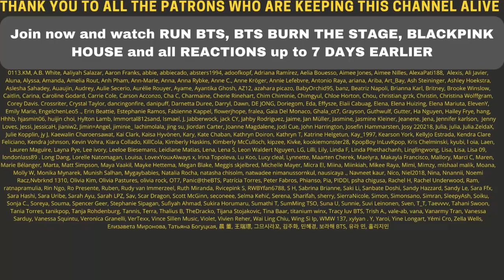OMG! 🤯😆 BTS (방탄소년단) 'Film out' Official Teaser - REACTION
Im sooo excited for BTS (방탄소년단) 'Film out' ! We are reacting to the first Official Teaser in this video.
BTS (방탄소년단) 'Film out' Official MV will be released at 12AM (JST/KST) on April 2, 2021

0:00 Intro
0:35 More Uploads again & sorry for the lack of content
1:30 Reaction
5:20 Discussion

Flo M.
Postfach 11 61
25442 Quickborn
Germany

Flo M.
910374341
Packstation 117
25451 Quickborn
Germany